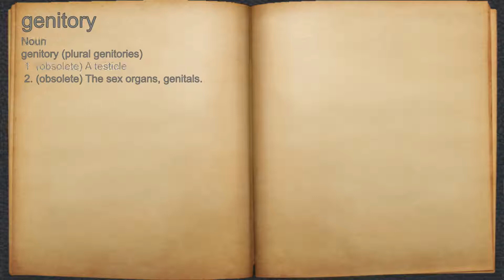What does genitory mean?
A spoken definition of genitory.

Intro Sound:
Typewriter - Tamskp